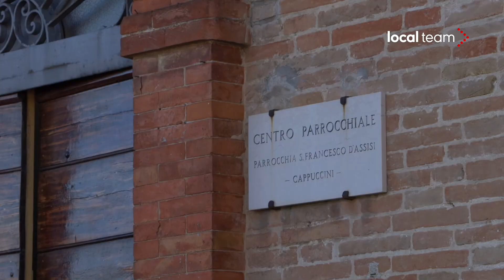Terremoto, lievi danni a Pesaro: cede un pezzo della Madonnina dei Cappuccini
Qualche danno di lieve entità tra Pesaro e Ancona dopo la scossa di terremoto di magnitudo 5.5 che ha colpito la zona alle 7.07 del mattino.
A Pesaro è caduto al suolo un pezzo della Madonnina dei Cappuccini accanto alla chiesa di San Francesco d'Assisi.